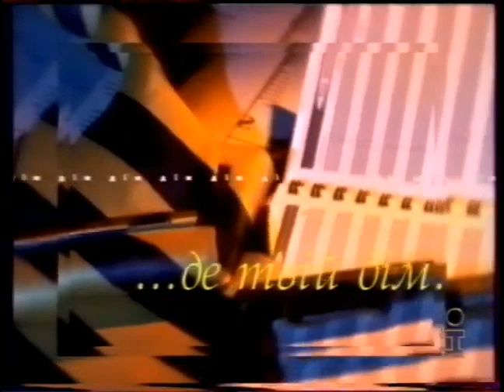Межпрограммная заставка (Iнтер, 1998-1999)